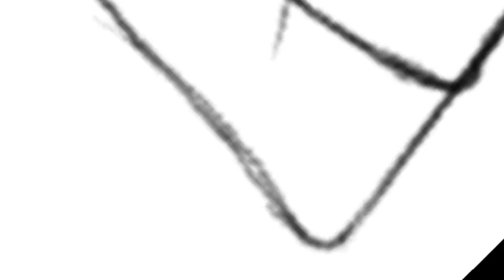How to create cartoon characters (( vendas ( dark yahu ))